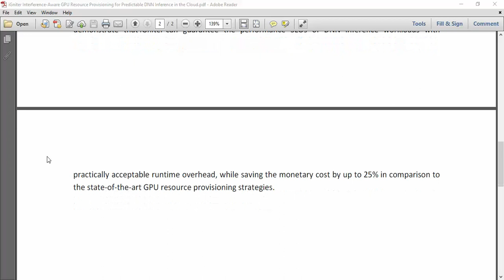iGniter Interference Aware GPU Resource Provisioning for Predictable DNN Inference in the Cloud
IEEE PROJECTS 2024 TITLE LIST

* Complete Source Code
* Complete Documentation
* Complete Presentation Slides
* Flow Diagram
* Database File or Dataset
* Screenshots
* Execution Procedure
* Video Tutorials
* Supporting Softwares

Support Specialization
* 24/7 Support
* Ticketing System
* Voice Conference
* Video On Demand
* Remote Connectivity
* Document Customization